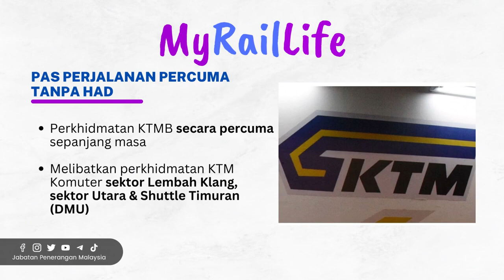MOT | MYRAILLIFE | KHUSUS UNTUK PELAJAR SEKOLAH DAN OKU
Kementerian Pengangkutan (MOT) dan Kementerian Pengangkutan dan Keretapi Tanah Melayu Berhad (KTMB) melancarkan MyRailLife pas perjalanan tanpa had yang diberikan secara percuma kepada pelajar sekolah dan Orang Kelainan Upaya (OKU).